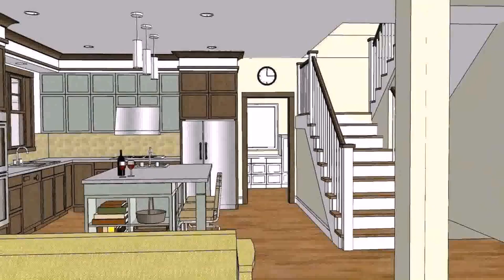Bungalow House Designs And Floor Plans In The Philippines - Gif Maker DaddyGif.com